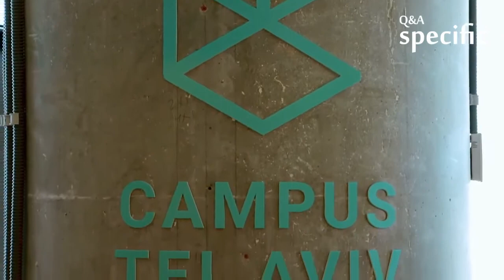Can you write a 4,000 word essay in a day?